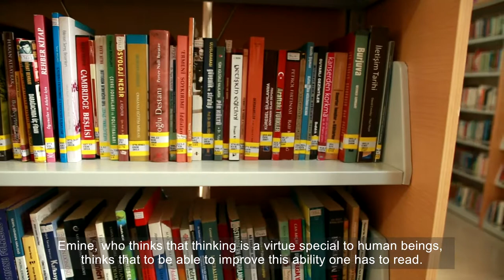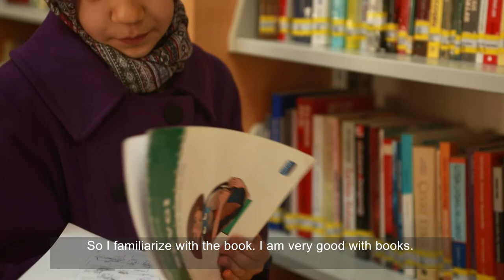Midyat Public Library Little Unusual Reader